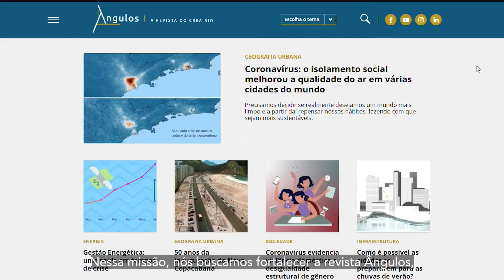1 Minuto com Erick Galante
Erick Galante, 2º Diretor Administrativo e responsável pela Comunicação do Conselho, fala sobre as prioridades para o ano de 2021.